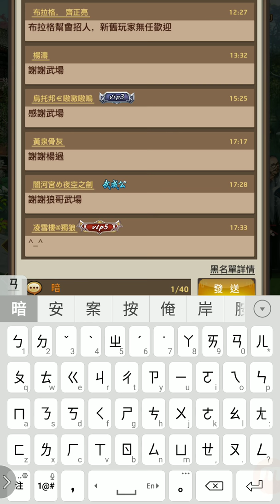《大清攝政王》王昭君!